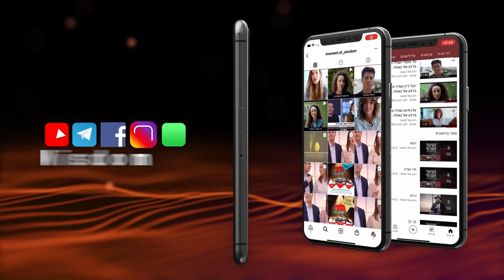تصحیح کردن بزرگترین خطاها با رقصیدن میصوا | هاراو شموئل الیاهو | ۱۵ آو ۵۷۸۲